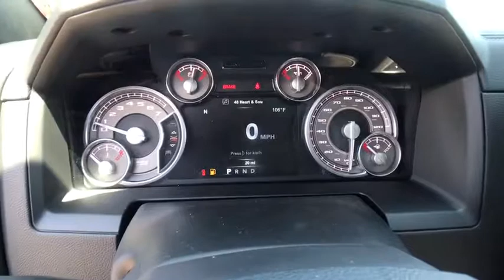2017 Ram 1500 Carson City, Dayton, Reno, Lake Tahoe, Carson valley, Northern Nevada, NV 826959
2017 Ram 1500 Limited - Stock#: 826959 - VIN#: 1C6RR7PT4HS826959

Reno Dodge
700 Kietzke Ln